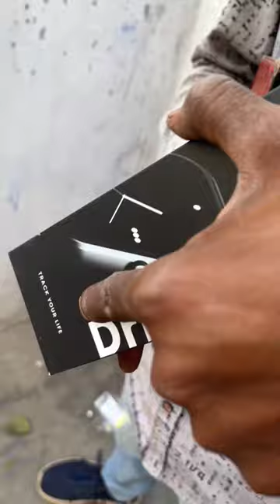Boult Drift Calling Smart Watch Open Box Delivery 😀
boult drift smart watch
boult drift Bluetooth calling smart watch